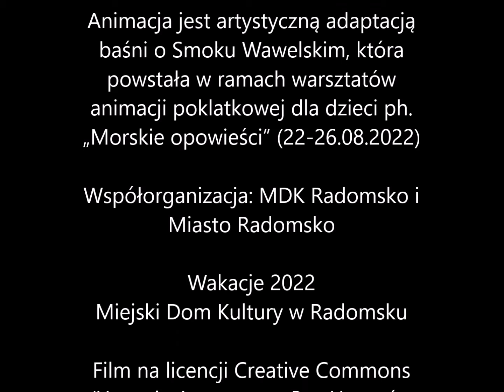SMOK WAWELSKI / MDK RADOMSKO WAKACJE 2022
Film "SMOK WAWELSKI" powstał podczas realizacji warsztatów animacji poklatkowej organizowanych w Miejskim Domu Kultury w Radomsku w ramach wakacji 2022 roku. Na zajęciach dzieci malowały, wycinały, kleiły i lepiły z plasteliny postacie do filmu oraz scenografię. Wspólnie opracowywały scenariusz, wg którego za pomocą fotografii realizowały kolejne sceny opowieści. Uczyły się podstaw tworzenia filmu z wykorzystaniem różnorodnych technik, dostępnych materiałów plastycznych oraz realizacji animacji w programie komputerowym.

UCZESTNICY:

MARIA BROSZKIEWICZ
MARK IVANOV
IGOR LEBELT
MARIA MAŁECKA
ZOFIA MAŁECKA
OLIWIA MAŁEK
DAWID TKACZYK
OLIWIER WALOCH
PATRYCJA WYPYCH

INSTRUKTOR: MARTA RENIK

Animacja jest artystyczną adaptacją baśni o Smoku Wawelskim, która powstała w ramach warsztatów animacji poklatkowej dla dzieci ph.

Współorganizacja: MDK Radomsko i Miasto Radomsko

Wakacje 2022
Miejski Dom Kultury w Radomsku

Film na licencji Creative Commons (Uznanie Autorstwa - Bez Utworów Zależnych - Użycie niekomercyjne)

Muzyka: Free BEST Music Songs 2